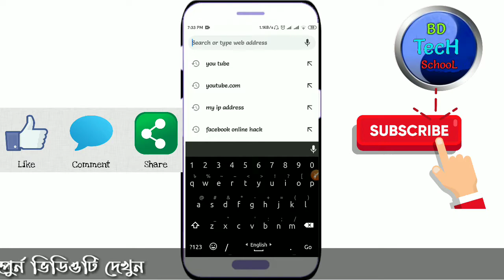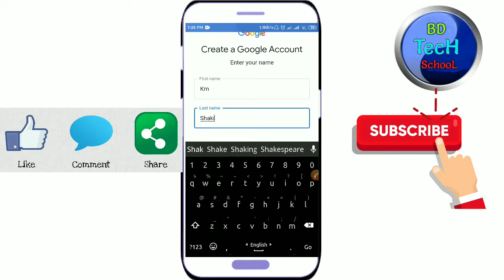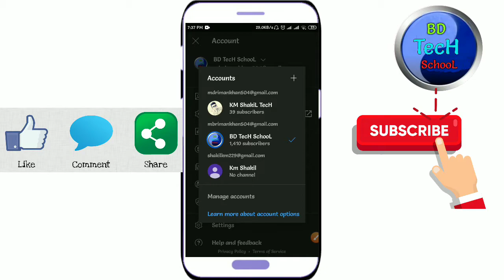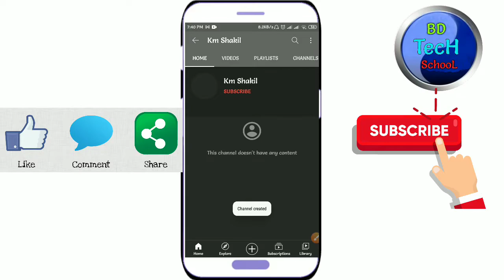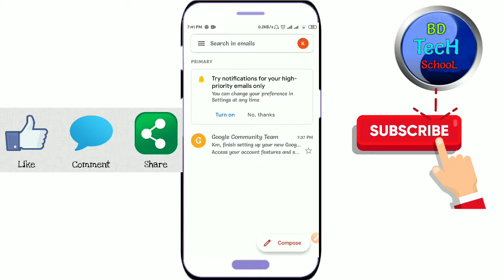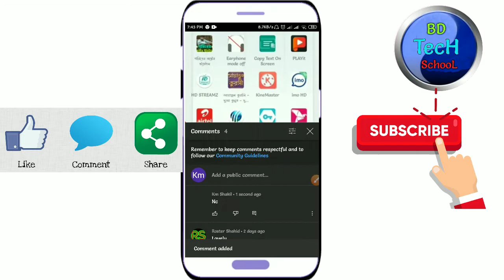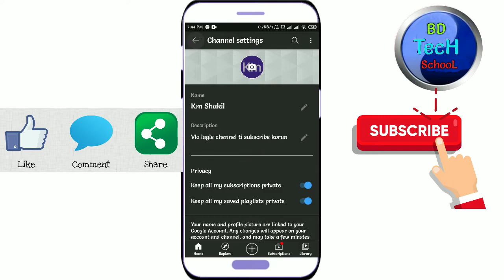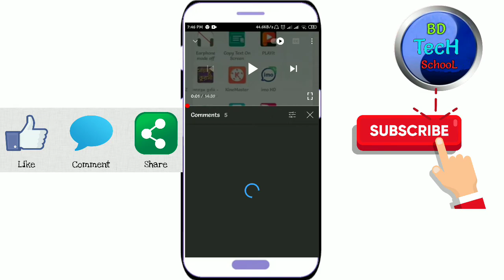How To Create A Youtube Channel In Mobile Bangla 2020"How To Create A Google Account On Mobile 2020